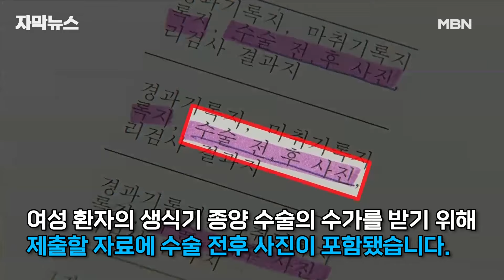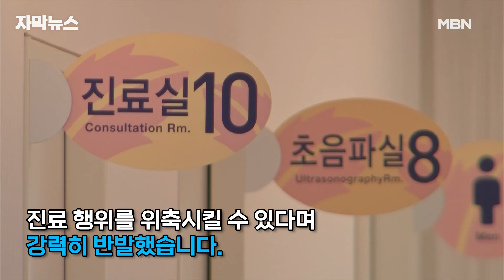[자막뉴스] ＂여성질환 수술 사진 제출하라＂ 심평원, 논란에 ＂강요 없었다＂ 해명 | 이슈픽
진료비를 심사하는 건강보험심사평가원이 환자가 수술한 특정 부위의 사진을 요구해 논란이 일고 있습니다.

심평원은 병원 측의 의료행위 대가인 '수가'를 올려주려고 추가 자료를 요청한 것일 뿐이라며, 제출을 강요한 것은 아니라고 해명했습니다.

의료계는 환자의 사진 자료를 제출하면 진료권이 위축될 수 있다며 반발했습니다.